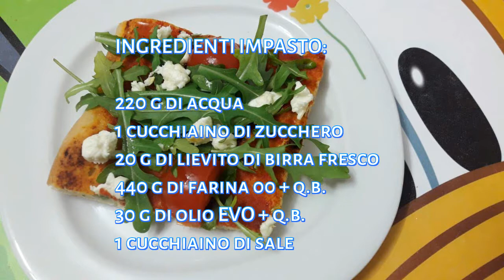Pizza pomodorini e rucola di Pic con Bimby Tm6 Tm5 Tm31 Tm21 Thermomix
Pizza fresca estiva con mozzarella, pomodorini e rucola.

Una pizza fresca, adatta a tutte le stagioni.

Ricetta personale di Pic, adatta al Bimby Tm6 Tm5 Tm31 Tm21 Thermomix.